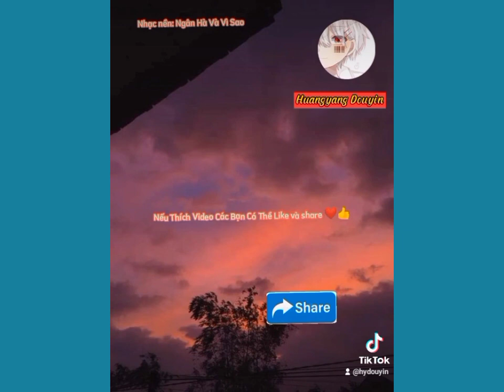[Douyin] Tổng Hợp Cover Hay Của A Yue Yue|| 阿YueYue (Douyin cover)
Tại Đây mọi người có thể cập nhật những bài hát hoặc những video douyin hay mong được sự ủng hộ của mọi người trong thời gian tới
Nhớ Cho mình Một sub và like nha